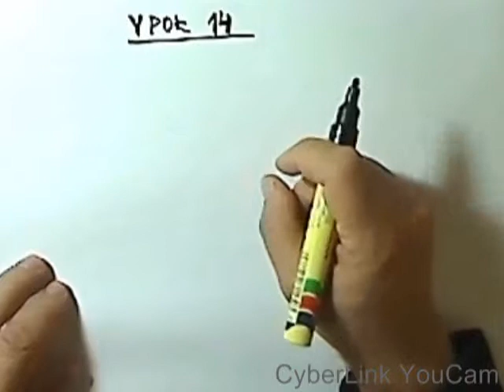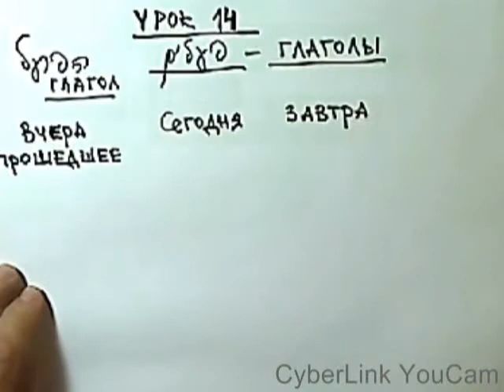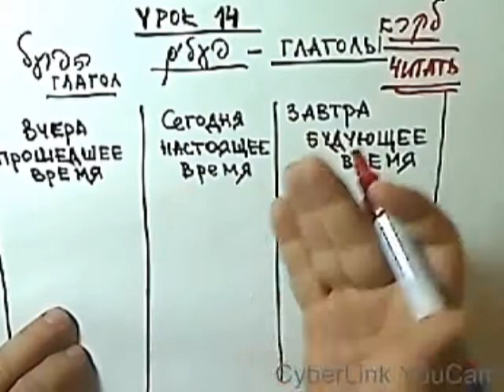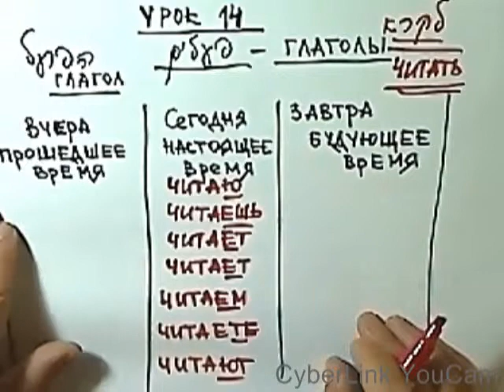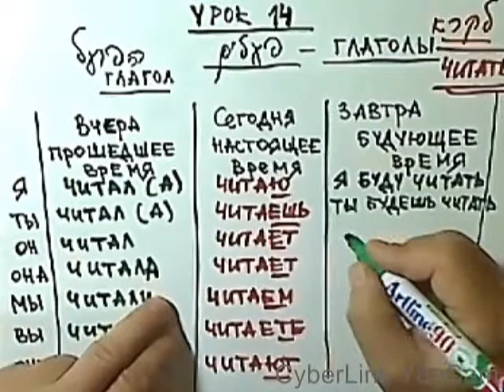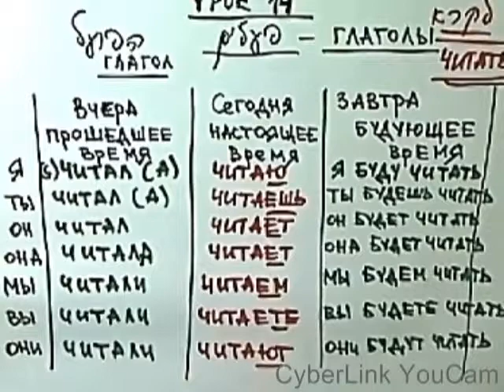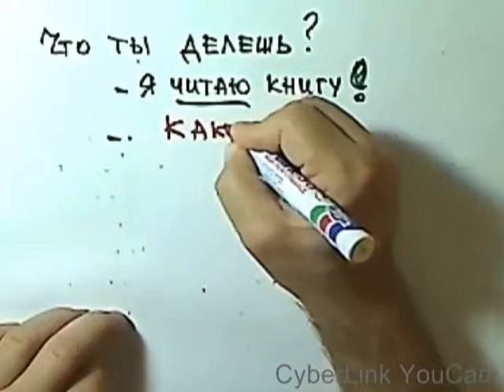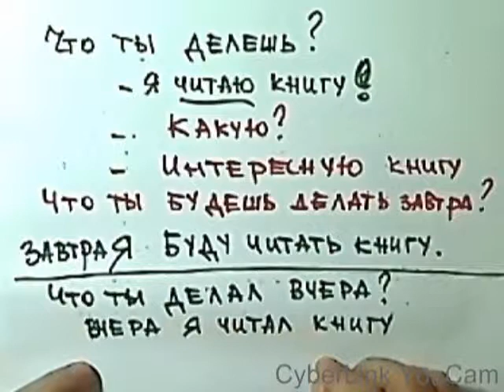רוסית שעור 14 פעלים וזמנים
פעלים וזמנים ברוסית